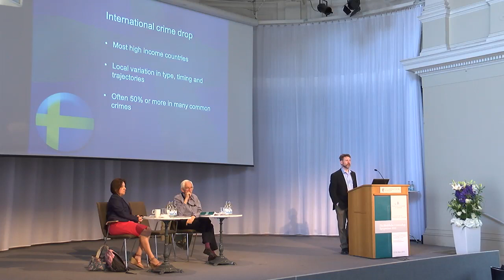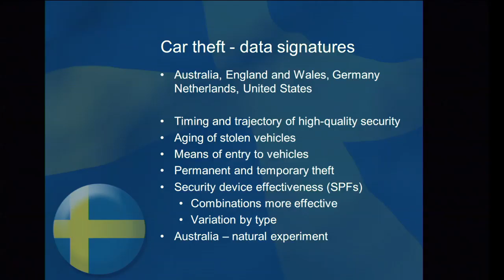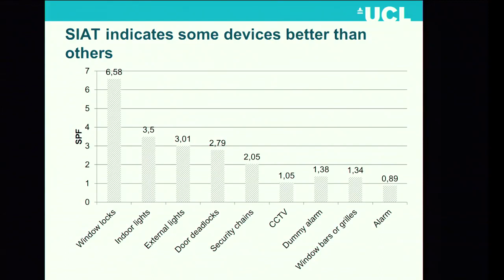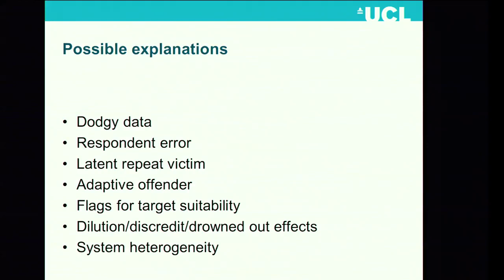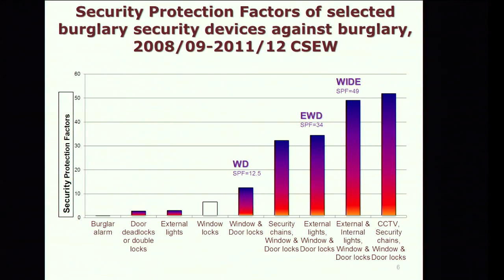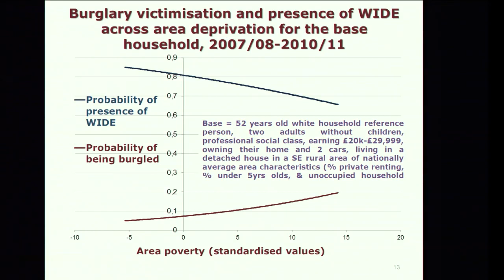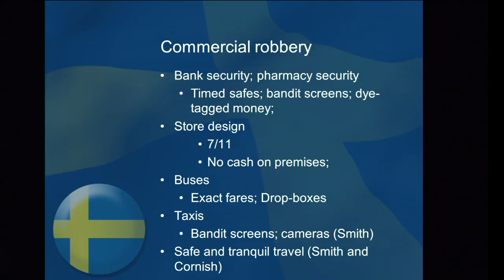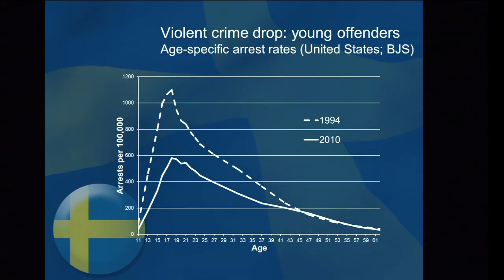Situational crime prevention and the crime drop